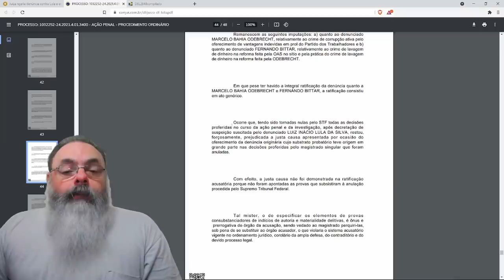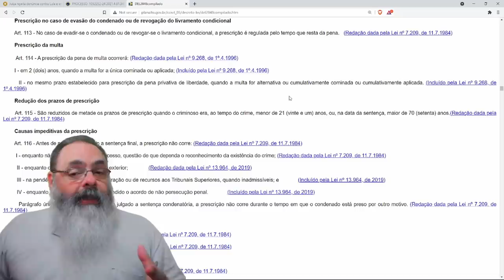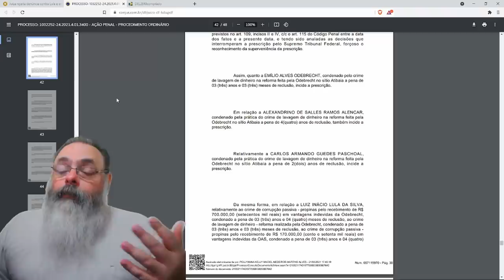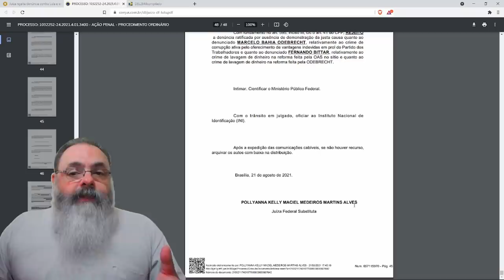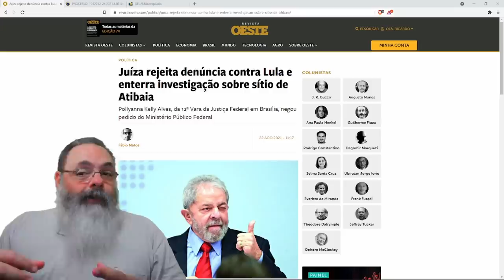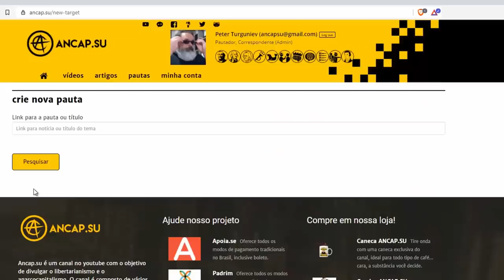Conforme previsto, depois da decisão do STF, Lula se salva pela prescrição